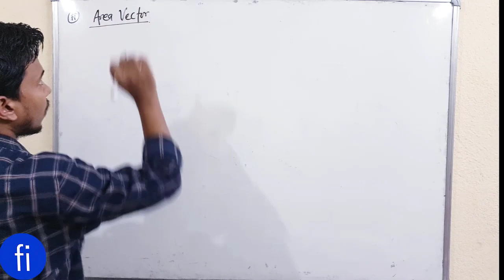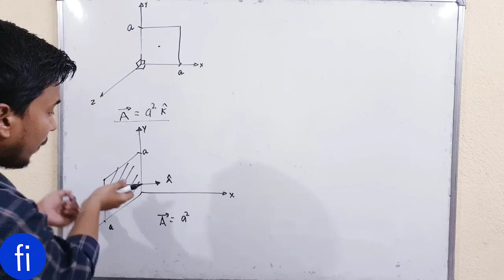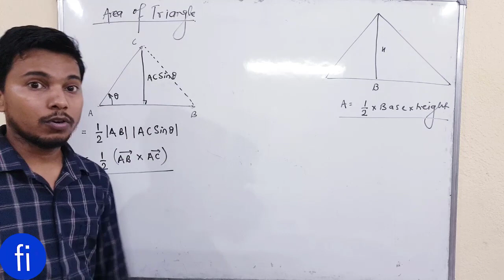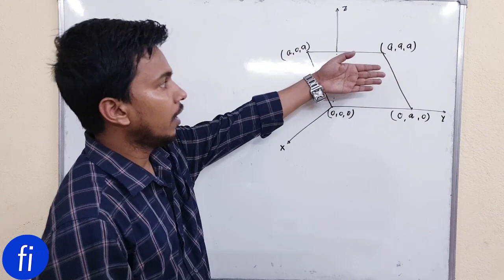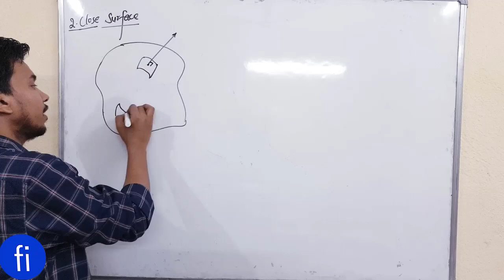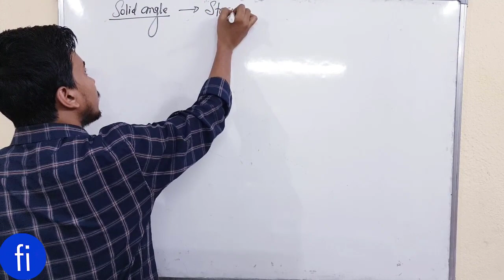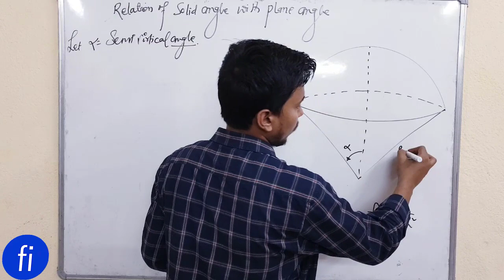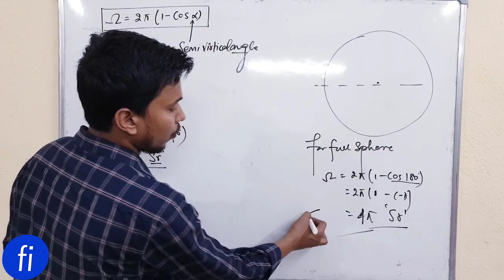Area vector and Solid Angle | Concept video for Physics I CLASS 12 PHYSICS I fizixium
Hello doston,
main aaj aapke liye aaj laya hoon area vector aur solid angle ke complete concept. Inka use Electric flux find karte samay bhut jyada hota hai.
aapka dost😊
RAJ ARYAN